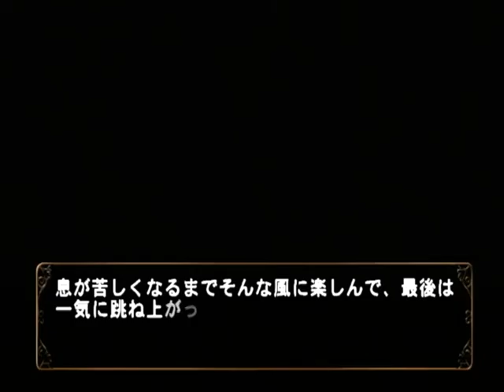【PS2】何処へ行くのあの日 光る明日へ Part７０ 桐李編 ～ふうー、お腹空いたね 【スタートオンゲームズ】【スタゲー】【JAPAGE】